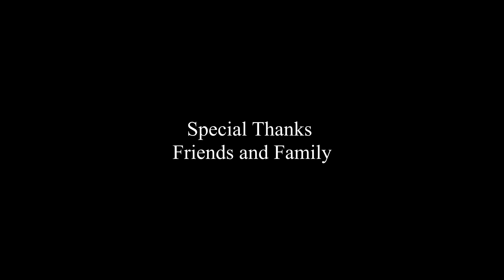Kashappu | Malayalam Short Film | Mulakupadam Films | Arya Bhuvanendran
A CAMEO Entertainment presentation ;

Written & Directed by ARYA BHUVANENDRAN
Produced by : Saiju D S, Ratheesh K
Cast: Sooraj D S, Hari, Arsha
Singer : MC Taurx
Lyrics : Arya Bhuvanendran
Background Score : Kishore Krishna
SFX : Sujith Kumar
Edits : Y Chan
DOP : Sreejith
Studio: TKA Studios
Titles : Rohan Harish

|| ANTI-PIRACY WARNING ||

This content is Copyrighted to Mulakuppadam Films . Legal action will be taken against those who violate the copyright of the same